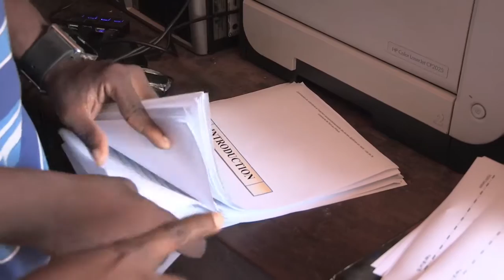Ma petite Haïti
Danielot, jeune étudiant haïtien est venu poursuivre ses études au Bénin, suite au terrible tremblement de terre de 2010. Dans son pays d'adoption, il découvre la culture de ses ancêtres.&nbsp;
Cette découverte l'aide dans sa propre construction personnelle.&nbsp;
Aujourd'hui, il s'est reconstruit une vie au Bénin mais son contrat prend fin et il doit rentrer en Haïti…
"Quitter son pays natal est un déchirem...